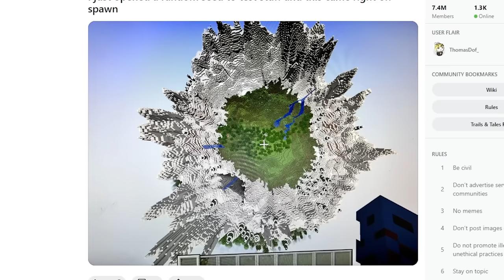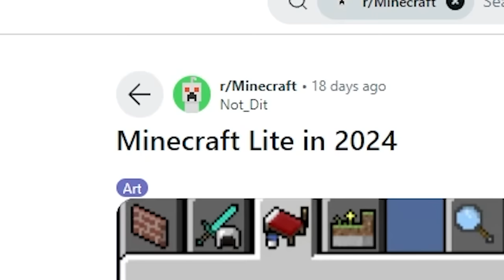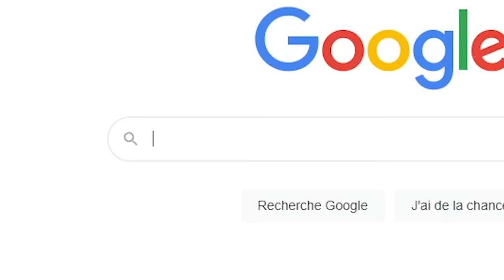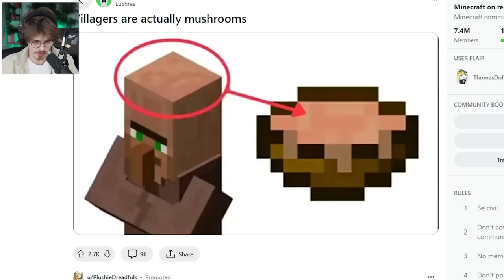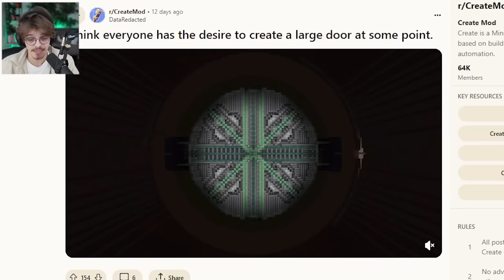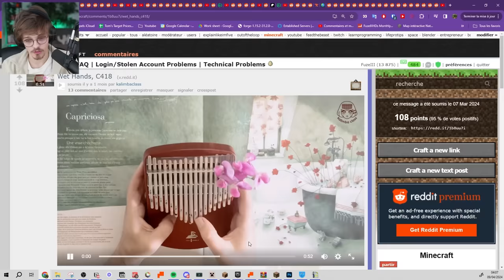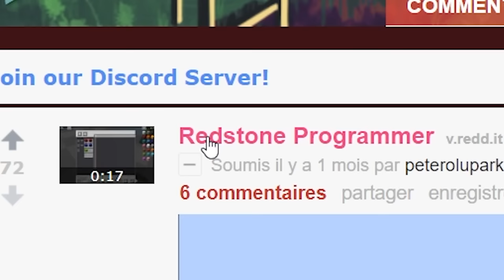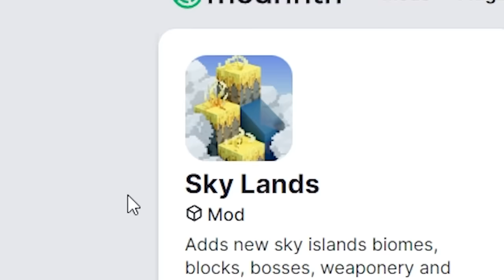Minecraft devient VRAIMENT stylé !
Minecraft, ça continue à être insane !